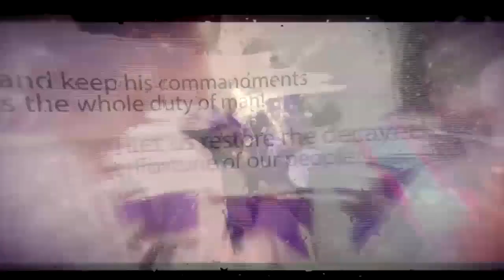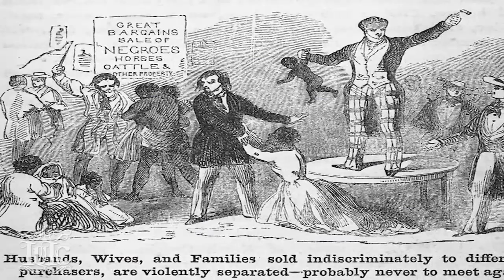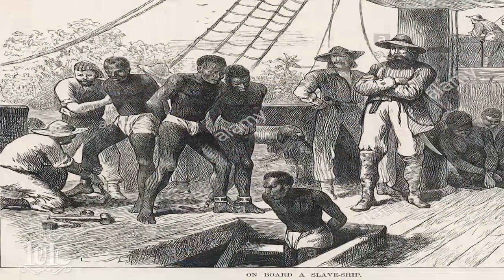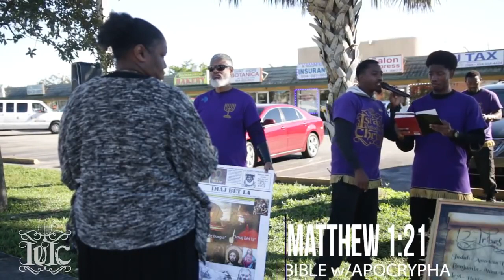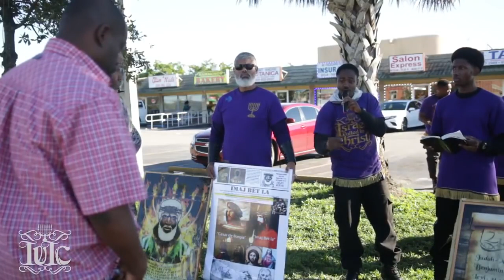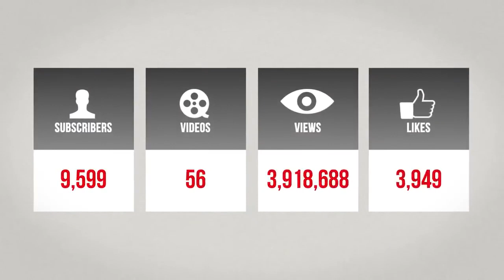IUIC The Letters Of Paul Get Unlocked For A Humble Sister